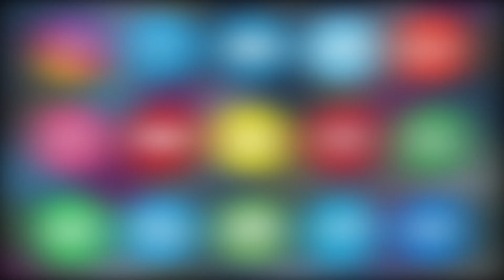Hyderabad: Damad Ne Li Apni Saas Ki Jaan | Shalibanda | Falaknuma ACP Ne Diya Bayaan | ASIAN TV NEWS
Hyderabad: Damad Ne Li Apni Saas Ki Jaan | Shalibanda | Falaknuma ACP Ne Diya Bayaan